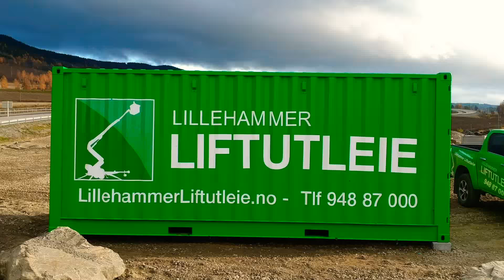Lillehammer Liftutleie sin lokasjon på Lillehammer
Film fra oppgradert plass hvor vi fikk planert, kjørt på bærelag og høvlet før vi til slutt brukte denne herlige traktoren.